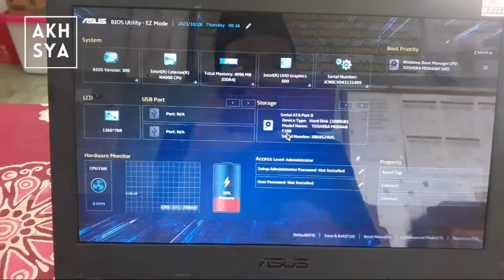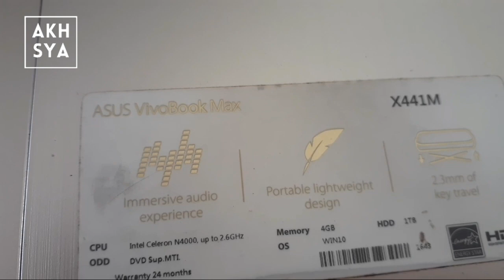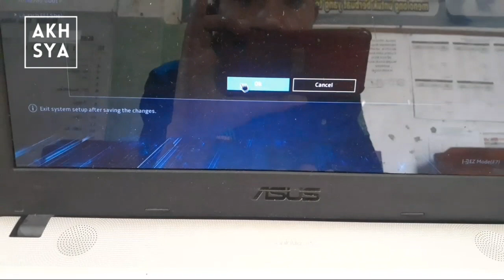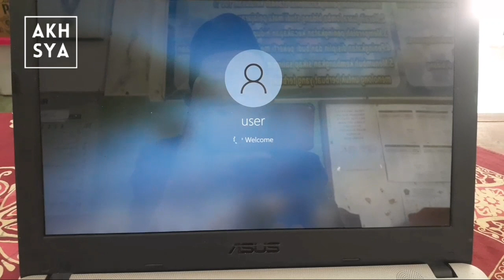Cara Mengatasi ASUS BIOS UTILITY-EZ MODE ✓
Cara Keluar dari Asus Bios Utility Ez-Mode
Solusi Asus Bios Utility Ez-Mode